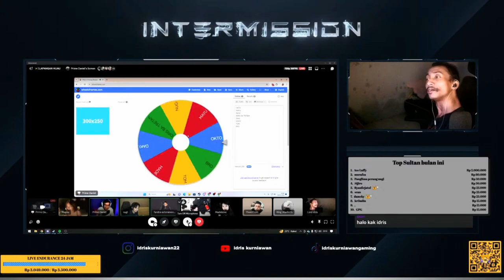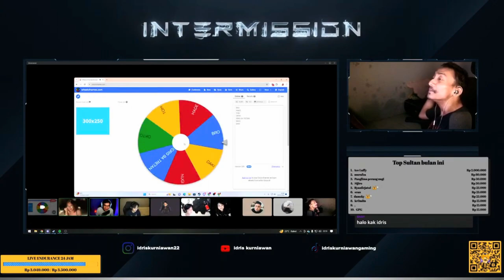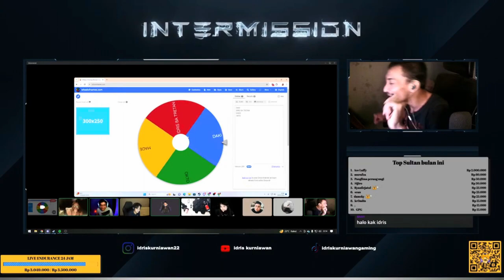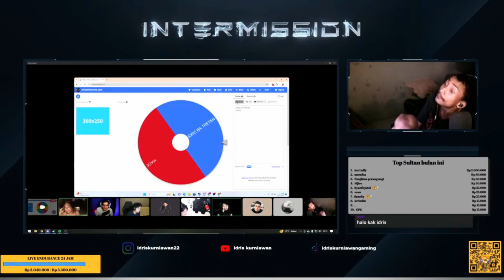SATU TEAM ISI NYA FULL DARK SYSTEM ~ PUMMEL PARTY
Fortnite Suport Creator : KINGOFFIRE

Spec :
Ryzen 7 7500X
APACER Panther 32 GB DDR4 3200Mhz (16x2)
Equip :
keybord Sades Thyrus
Monitor Primary :
Aoc  22inch 22B2HM LED 22" 75Hz
Monitor secondary :
Benq G10HDA17" 60HZ